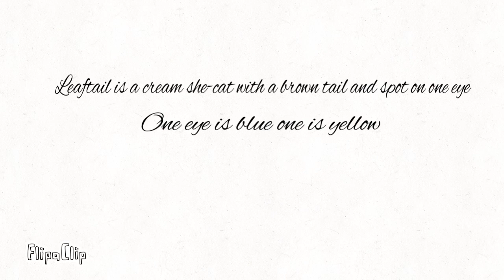My Oc’s Ref Sheets!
Descriptions

Leaftail- A cream she-cat with a brown spot over one eye and a brown tail. Her spotted eye is blue, and the other one is yellow.
Stormfeather (Leaftail’s sis)- A grey she-cat with a cream muzzle and dark grey freckles, she has cyan eyes.
Driftpelt (Leaftail’s bro)- A light grey scarred tom with blue eyes, his past name was Battlekit.
Nightstripe (Leaftail’s Foster mom)- A prickly dark grey she-cat with a black stripe on her tail and yellow eyes, on clawed shut.
Gorsepelt (Leaftail’s supportive foster father)- A light grey Tom with green eyes.
Crow- A dark grey Tom with a white nose and purple eyes.
Rosestorm- Ginger she-cat with blue eyes
Fireclaw- a dark ginger Tom with flaming amber eyes
Skykit- A light grey she-kit with blue eyes, much like her uncle
Foxkit- light ginger Tom with black paws, and black spots around his brown eyes

If you need any other descriptions ask me!